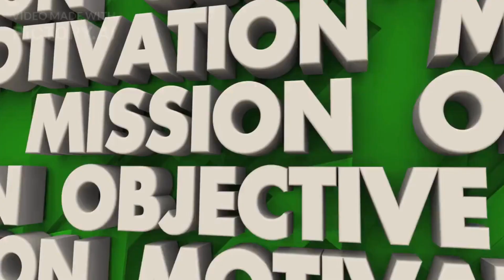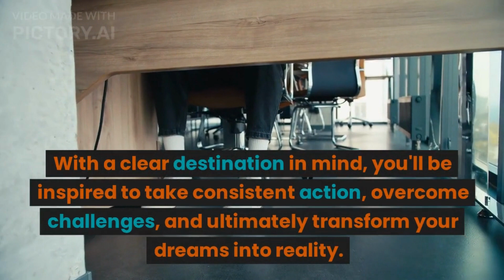🎯🌟 Master Your Destiny: Unleash the Power of Clear & Specific Goals for Limitless Success 💪🔓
Are you ready to unlock your true potential 💪 and achieve limitless success 🏆? In this transformative video 🎥, we delve into the power 🔥 of setting clear and specific goals 🎯, and how they can propel you towards a life of fulfillment 🌅 and achievement 🏆.

Join us as we uncover the secrets 🤫 to mastering your destiny 🌟 and harnessing the full force 💪 of your ambitions 💭. Discover how the simple act of setting clear and specific goals 🎯 can ignite your motivation 🔥, sharpen your focus 🔍, and guide you towards extraordinary accomplishments 🌟.

With practical tips 💡, expert advice 🧑‍🏫, and real-life success stories 🌟, this video 🎥 is your roadmap 🗺️ to turning dreams 💭 into reality 🌟. Learn the art 🎨 of goal setting 🎯, from creating a vision 🌅 that excites you 😍 to breaking it down into actionable steps 🚶‍♂️ that lead to tangible results 🏆.

Whether you're striving for career advancement 🏢, personal growth 🌱, or improving relationships 💑, this video 🎥 will equip you with the tools 🛠️ and strategies 📚 needed to overcome obstacles 🚧, stay motivated 🔥, and reach new heights 🏔️ of success 🏆.

Join the millions of individuals 👥 who have already embraced the power 🔥 of clear and specific goals 🎯.

Goal setting Self-improvement Personal growth Success mindset Motivation Focus Actionable steps Tangible results Ambition Self-discipline Determination Overcoming obstacles Achievement Empowerment Mindset transformation Clarity Specificity Limitless success Visionary thinking Goal-oriented Positive thinking